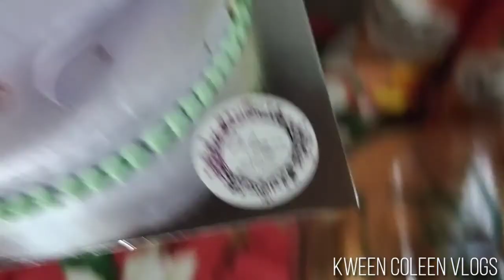GRWM + Quarantine Birthday Vlog | Kween Coleen Vlogs ✨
Hello everyone, I'm celebrating my birthday or quarantine bday. Thank you God for adding another milestone of my life ❤️, i hope you like my video and comment down below if you want the full tutorial 🤗 Don't forget to like and subscribe hit the notification bell so you can
be notified, and join the fam!! Thank you so much ❤️

i do not own my background music and intro music, pls do support them🙏🏻